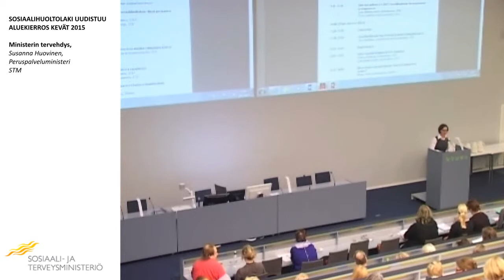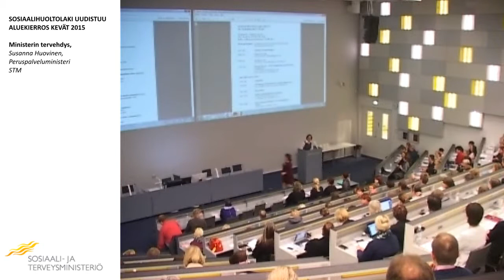Ministerin tervehdys, Susanna Huovinen, Peruspalveluministeri, STM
SOSIAALIHUOLTOLAKI UUDISTUU
ALUEKIERROS KEVÄT 2015
Teemapäivä 2. Aikuisten palvelut
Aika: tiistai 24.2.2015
Paikka: Lahti,
Päivän puheenjohtajat: Eija Hynninen-Joensivu, sosiaalihuollon johtava ylitarkastaja Etelä-Suomen Aluehallintovirasto

Ministerin tervehdys,
Susanna Huovinen, Peruspalveluministeri, STM